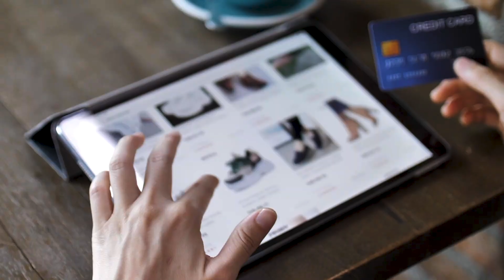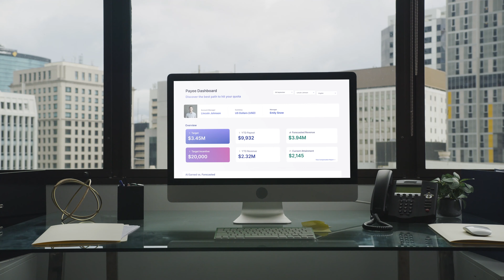Fiserv Customer Success Story | Varicent Incentives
How did Fiserv tap into a more automated and strategic approach to sales compensation?

Fiserv, a financial services and technology company, struggled with spreadsheets to manage their sales compensation needs. They needed a flexible solution that made it easier for sales leaders to get the info they needed to make data-driven decisions.

Watch to learn how Varicent Incentives made a substantial impact and how our team delivered more than expected.